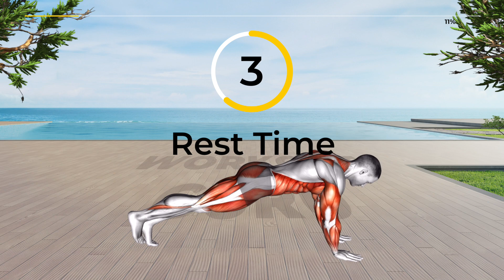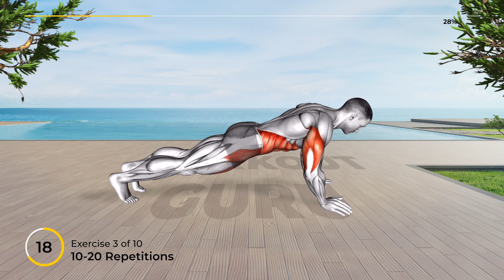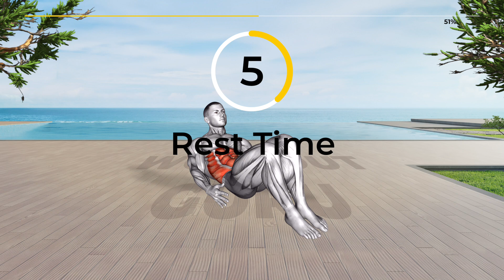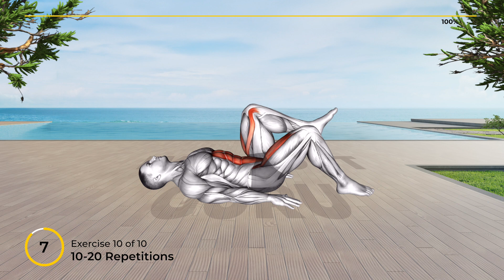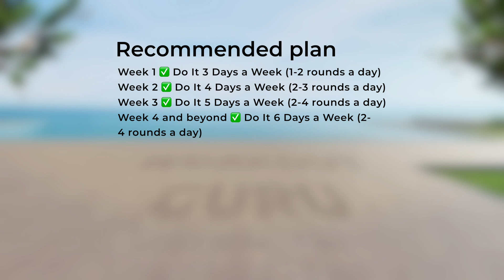➜ 10 Fantastic Home Exercises that will Carve Your Core Abdominals!